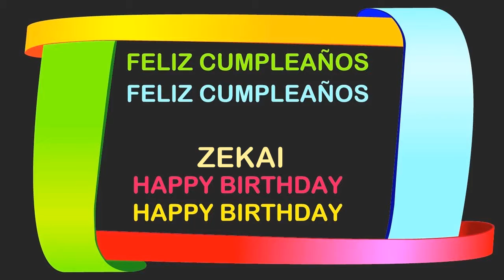Zekai Birthday Postcards & Postales